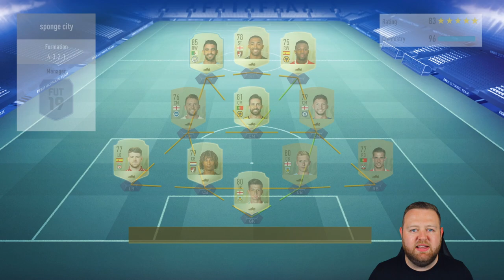FIFA 19 ROAD TO GLORY #7 - AWESOME NEW SIGNINGS!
welcome to the best fifa 19 road to glory episode 7! In this FIFA 19 RTG ep 7 I will show you the best way to start fifa 19 ultimate team with no money! How to start fifa 19 ultimate team without spending money! Today we buy the most expensive player on fifa 19 that we’ve bought so far! A good investment?